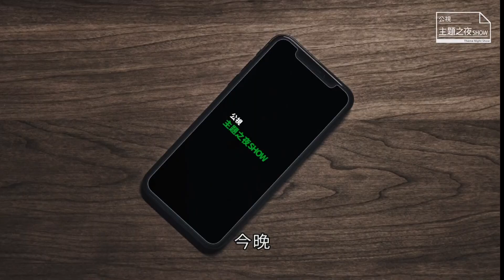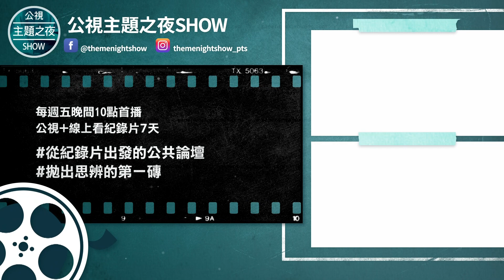白色恐怖怎麼說？爺爺奶奶的「那些年」｜SHOW你知｜公視主題之夜SHOW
你有跟家人聊過白色恐怖嗎？

那些年的爺爺奶奶，可能扮演著加害者或受害者的角色。
「你的祖父母殺了我的祖父母」的情節，或許也有機會發生在你我的身上！

蛤？那也太尷尬了吧！
所以許多家庭乾脆選擇避而不談，
但這些歷史會因為我們不提就消失嗎？

白色恐怖到底怎麼聊，我們一起來看看～

⩩  短片製作團隊 ⩩
企劃腳本：陳彥廷
後製剪接：徐珮華
影面封面設計：徐珮華